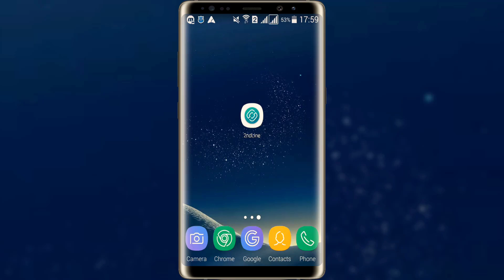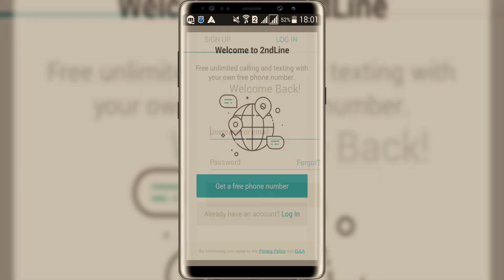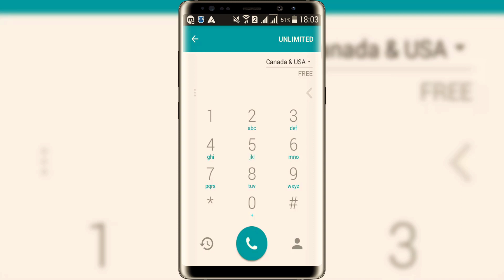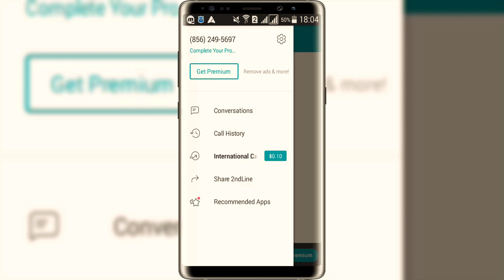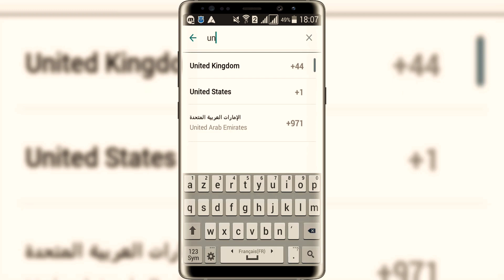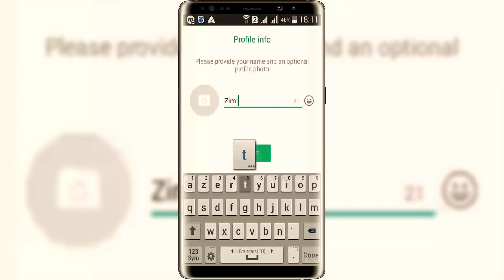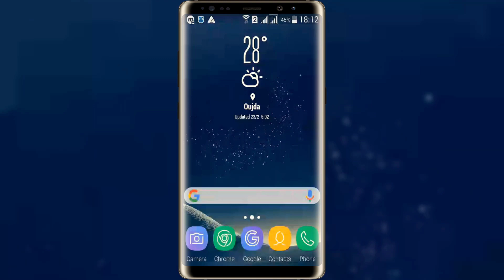صدق أو لا تصدق !! هكذا ستحصل على رقم هاتفي أمريكي مجانا صالح لتفعيل الواتس اب والمزيد ... !!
مرحبا،

هناك العديد من الناس الذين يبحثون عن طريقة الحصول على رقم هاتفي أمريكي مجانا، سواء لإجراء مكالمات هاتفية، إرسال أو استقبال الرسائل، أو تفعيل حساباتهم على الواتس اب مثلا. لذلك أتيتكم في هذا الدرس بهذه الطريقة التي ستستطيع عبرها الحصول على هذا الرقم الهاتفي الأمريكي مجانا على الأندرويد.

للحصول على هذا الرقم الأمريكي سوف نستعمل تطبيق يمكنك تحميله عبر الرابط الخاص بذلك والذي هو مرفق مع الدرس، من خلال هذا التطبيق سنستطيع اختيار الولاية التي سنحصل على رقم هاتفي تابع لها، ثم سنستطيع إجراء المكالمات من هذا التطبيق بالإضافة إلى إرسال واستقبال الرسائل النصية، وطبعا بهذا الرقم الأمريكي الذي سنحصل عليه سوف نستطيع تفعيل الواتس اب مثلا.

وأخيرا، إذا أفادكم الفيديو وأعجبكم موضوع الدرس فلا تنسوا التفاعل معه لنستمر في تقديم المزيد بإذن الله.